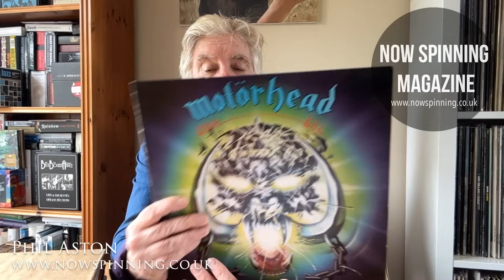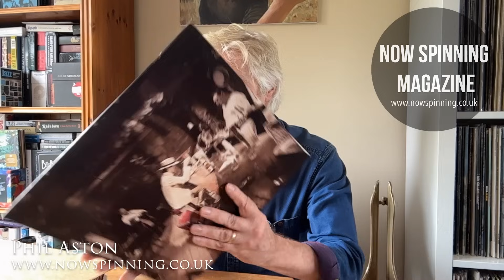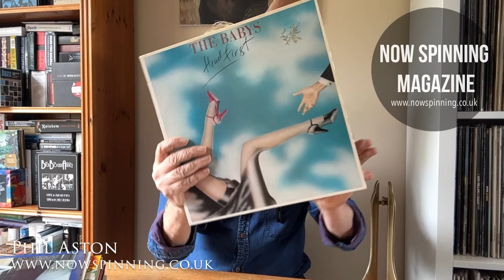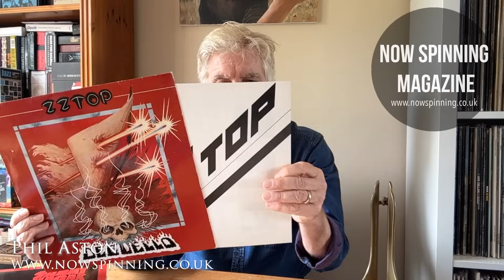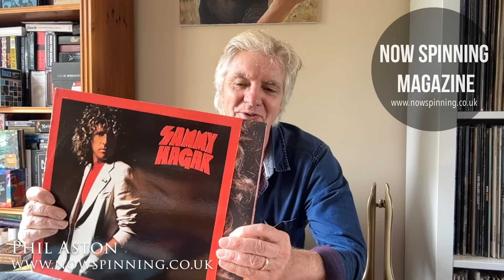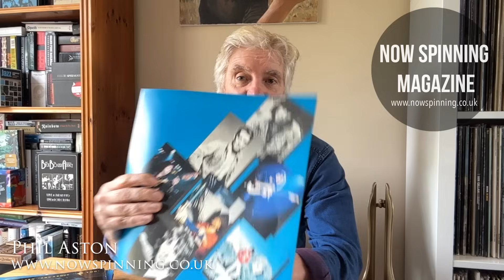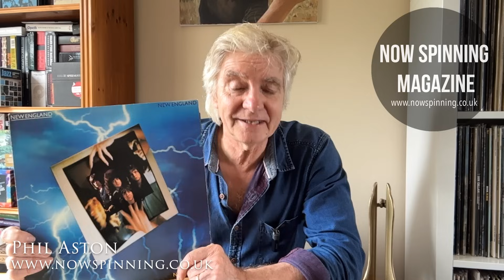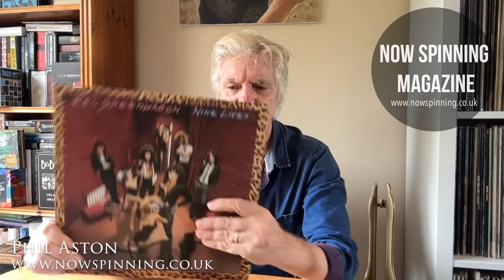The Now Spinning Album Album Playlist WK35 - 22 Rock Albums from 1979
22 Vinyl Rock Albums from 1979

Led Zeppelin : In Through The Outdoor
Gillan : Mr Universe
Ian Hunter : You're Never Alone With a Schizophrenic
Whitesnake : Love hunter
ZZ Top :Deguello
New England : New England
Bad Company : Desolation Angels
REO Speedwagon : Nine Lives
Rainbow : Down To Earth
Bernie Marsden : And About Time Too
Cheap Trick : Dream Police
Steve Hackett : Spectral Mornings
Sammy Hagar : Street Machine
Jefferson Starship : Freedom at Point Zero
Van Halen : 2
Riot : Narita
Judas Priest : Unleashed in The East
UFO : Strangers in The Night
Motorhead : Overkill
The Baby's : Head First
Pat Benatar : In The Heat of The Night
Fleetwood Mac : Tusk